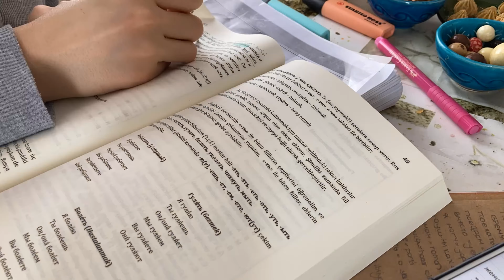BENİMLE BİR GÜN I Rusça I Pişmeyen Portakallı Cheesecake I Bitirme Tezi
Hepinizeeee merhabalar! instagramda başlattığım sağlıklı beslenme serüvenimi youtube taşımaya karar verdim (: Sizi bir günlüğüne yanıma ışınladııım.